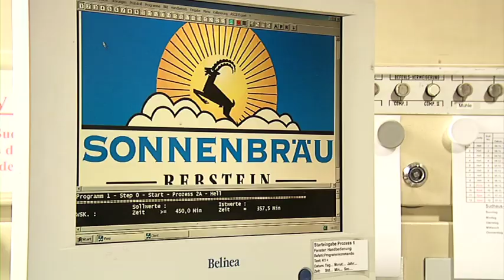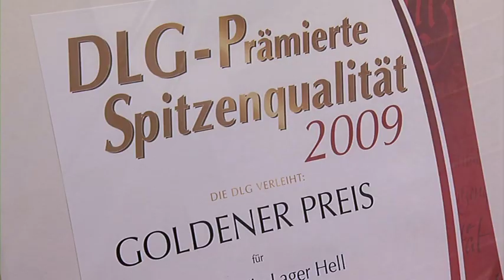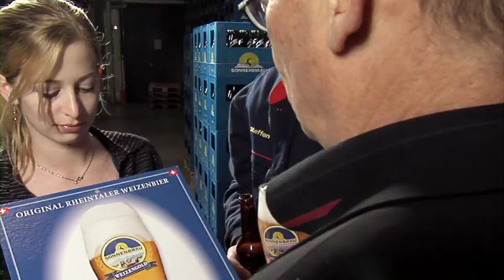Sonnenbräu das Rheintaler Bier